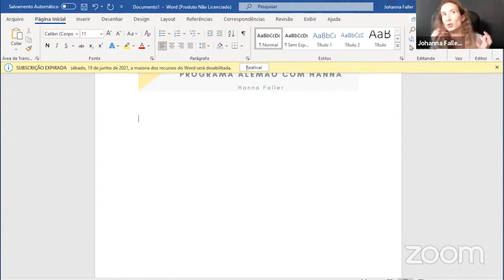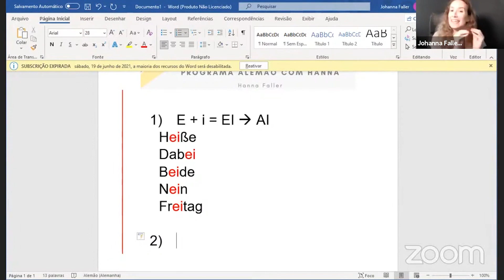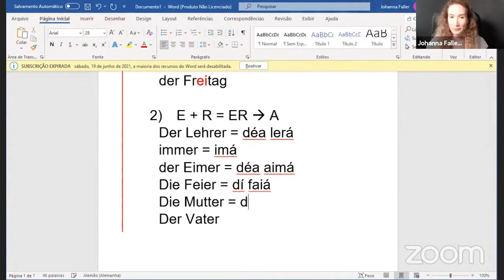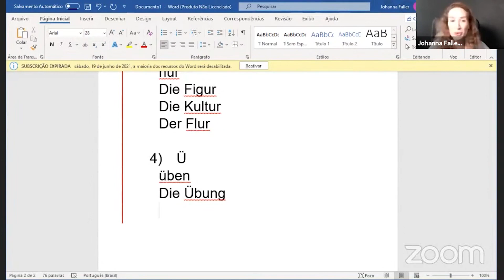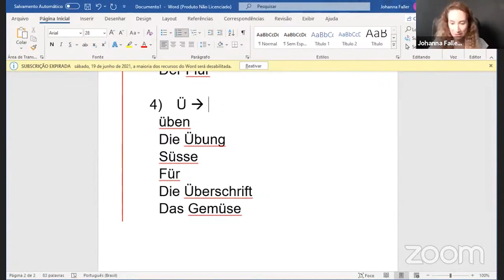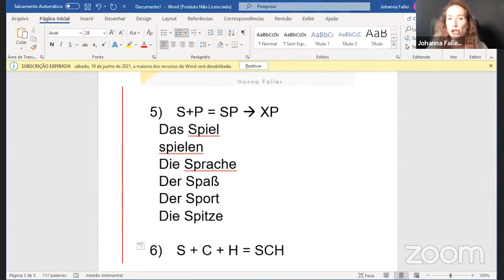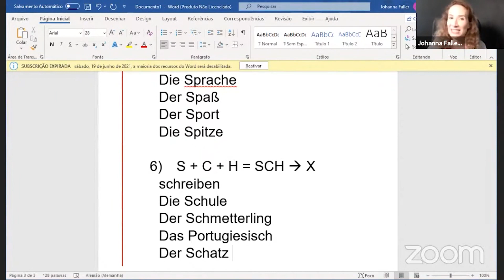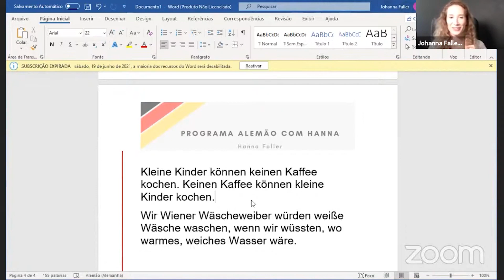06 top dicas para turbinar a sua pronúncia alemã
Aprenda neste vídeo as 6 top dicas de pronúncia, pois dominar a pronúncia alemã é importante se você quer ser entendido pelas pessoas na rua. Evite o constrangimento de ficar repetindo toda frase 2x, só porque alguém não te entendeu.